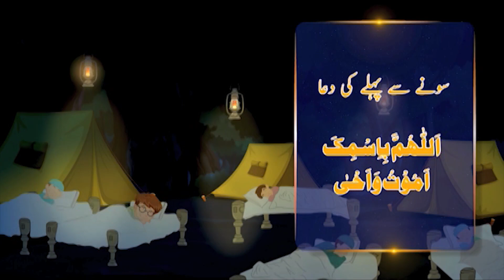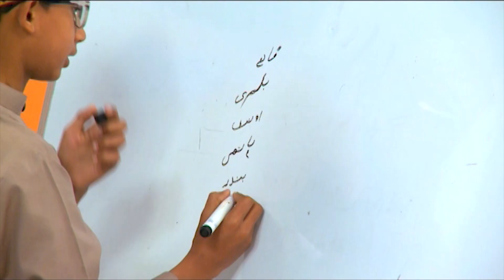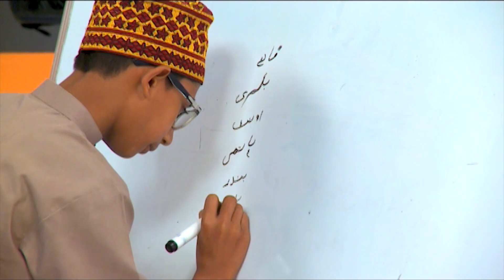Bachon Ka Ramzan Episode 19 | Ramazan Special Program | Kids Madani Channel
Watch beautiful kids series of Kids Madani Channel "Bachon Ka Ramzan  " ➤ Episode 19